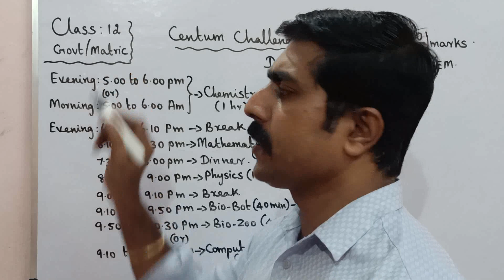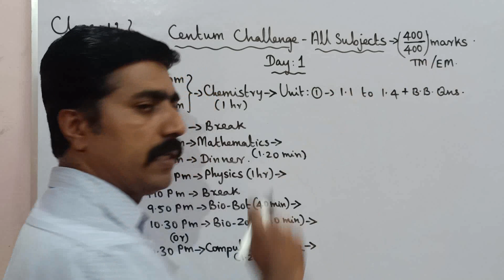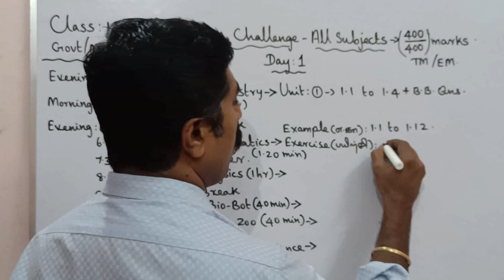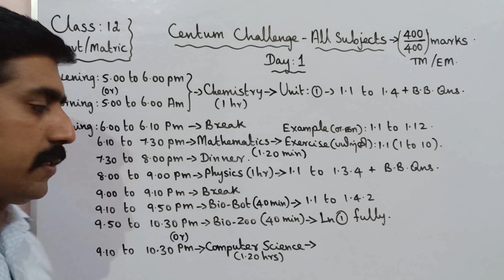Class 12|Day 1|Centum Challenge|Half yearly exam|All subjects|sky physics